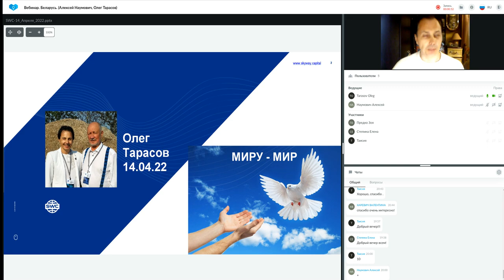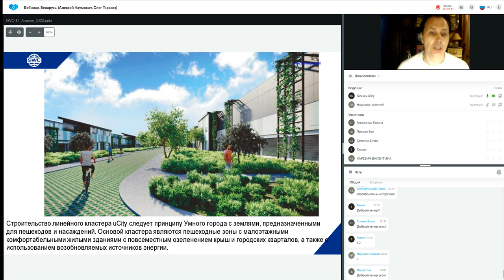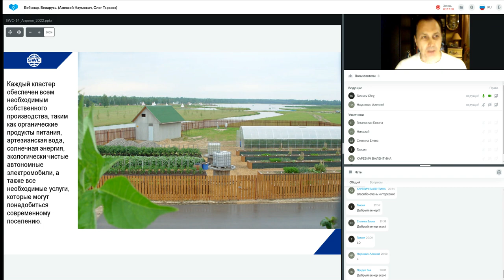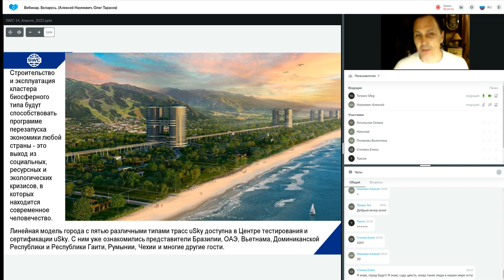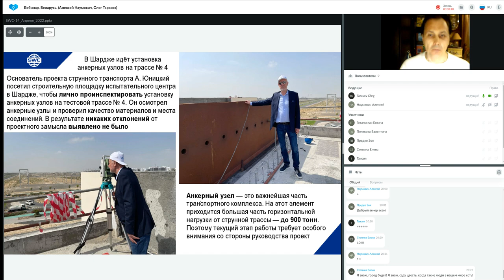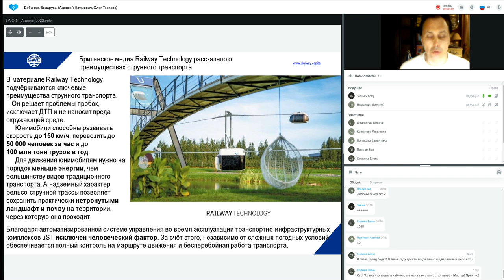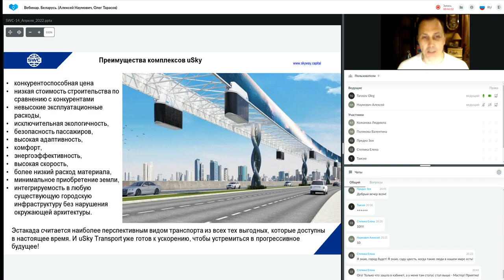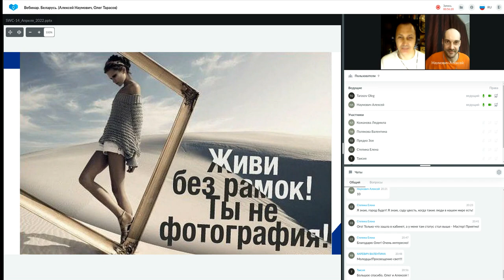Презентация технологии от 14.04.2022. Ведущий: Алексей Наумович.